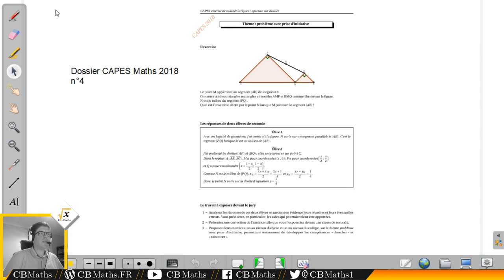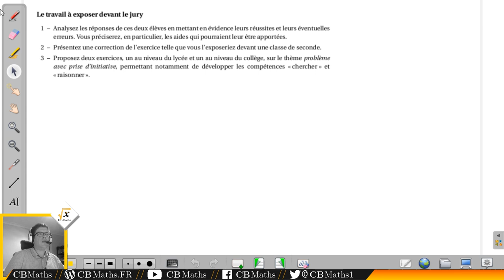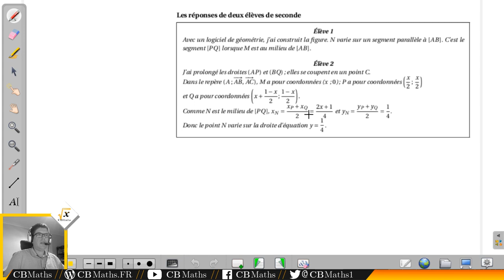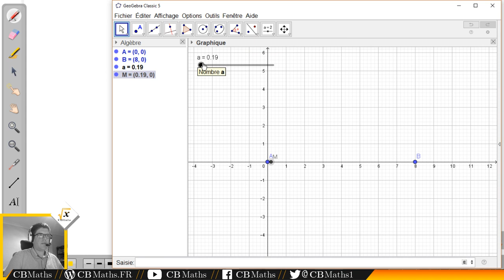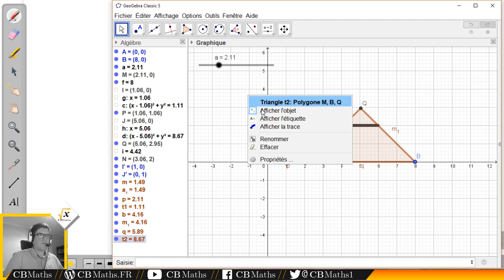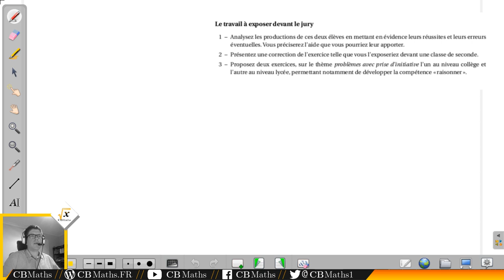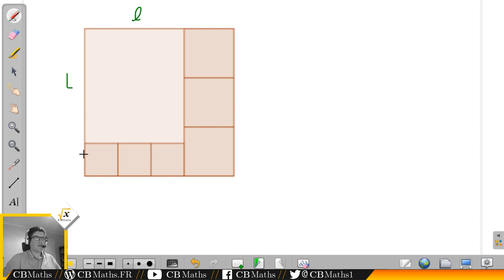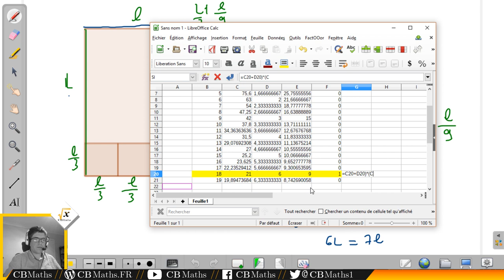Dossier CAPES Maths 2018 - Prise d'initiatives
___________ TIMECODE ___________
Introduction 00:09
PROBLEME N°4 : TRIANGLE TRONQUE
Enoncé 00:24
Analyse didactique 02:20
Correction 05:12
PROBLEME N°14 : LES PARCELLES DU JARDINIER
Enoncé 18:30
Analyse didactique 20:52
Correction 23:55

SETUP MATERIEL
Ordinateur : ASUS X55LF i3-5010U GeForce 930M
Casque micro : HyperX Cloud
Webcam : LOGITECH C930E
Tablette graphique : Wacom Bamboo Pen CTL-470